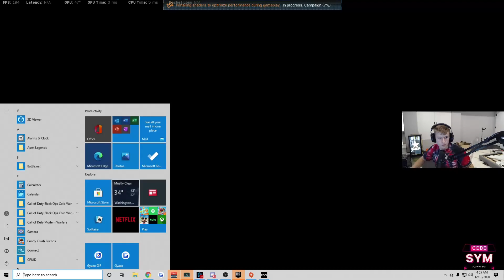*NEW* Warzone META! MAC-10 is INSANE! - Symfuhny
Call of Duty: Warzone Cold War Season 1 is LIVE! Symfuhny uses the NEW Overpowered Mac-10. Is this the new meta?

Be sure to USE CODE SYM in the Modern Warfare Store to help support me! (AD)